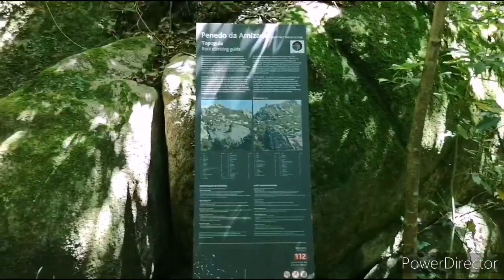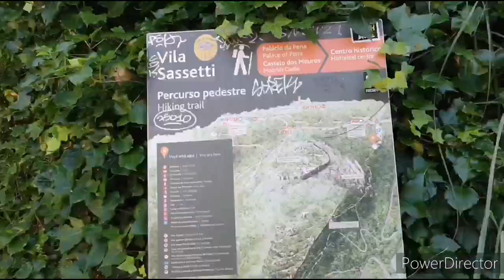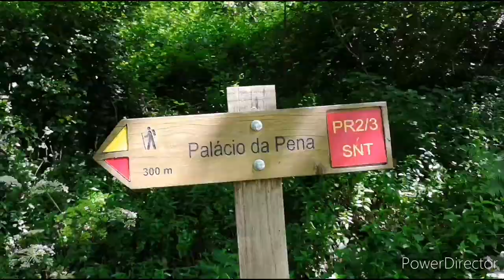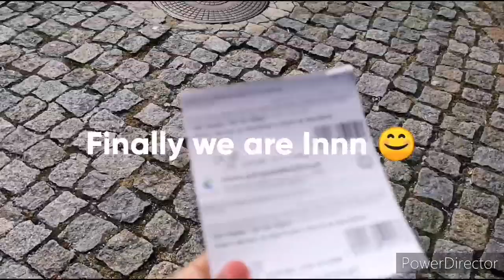Hiking, Park and National Palace De Pena, Sintra, Portugal vlog 5, Travel vlog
One of the must visit place in Portugal,  park and  National Palace de Pena, Sintra. I hope you all will enjoy the vlog.